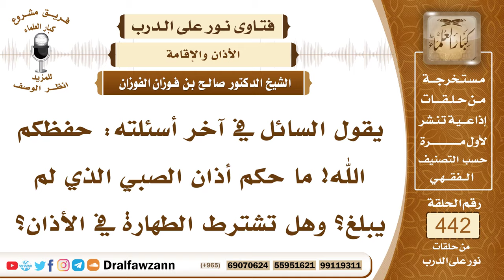6135- حكم أذان الصبي المميز - الشيخ صالح الفوزان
"6135- يقول السائل في آخر أسئلته: حفظكم الله! ما حكم أذان الصبي الذي لم يبلغ؟ وهل تشترط الطهارة في الأذان؟
الجواب: الجواب: يصح الأذان من مميز من صبي مميز؛ لأنه تصح صلاته فيصح منه الأذان؛ ولأنه ينوي تتأتى منه النية والقصد أما الصبي الذي دون التمييز فلا يصح أذانه؛ لأنه لا يتأتى منه نية والأذان عبادة تحتاج إلى نية وقد قال ﷺ: «إنما الأعمال بالنيات وإنما لكل امرئ ما نوى» الحاصل أن الصبي المميز يصح أذانه وتصح إقامته.
السيرة الذاتية:
للاشتراك في قناة الشيخ صالح الفوزان

14_ الشيخ محمد أمين الشنقيطي
يتيوب

15_سماحة المفتي عبد العزيز آل الشيخ
 يوتيوب

رئيس الفريق
لمشروع كبار العلماء